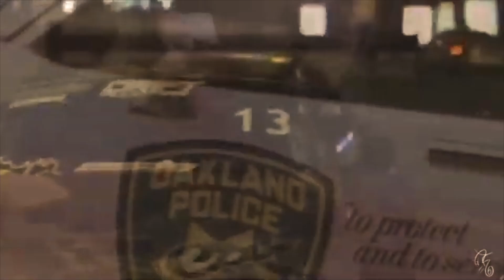2Pac - Out On Bail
2Pac - Out On Bail (@fr2024filmlimite)